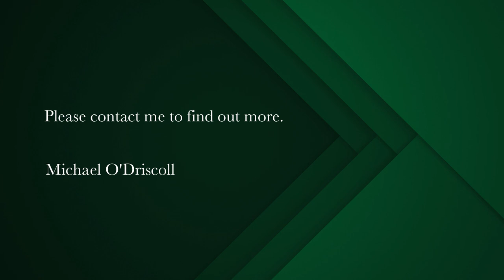4 bedroom commercial property for sale in Muizenberg | Pam Golding Properties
Business / Residential opportunity on Main Road Muizenberg
A rare chance to own a standout property in the heart of Muizenberg. A property with tremendous potential while, offering passive income from the eight garages alone.

The 822sqm has access from both Main Road and Rhodesia Road with dual zoning of GB5 and GR4.

Live upstairs and run your business downstairs or from the 25 sqm side annex.
Development potential or, subdivide / sectional title. The possibilities are endless.
Presently run as youth accommodation.

This grand double story is a landmark in Main Road Muizenberg.

As a residence this would be a four-bedroom, three-bathroom home with two reception rooms downstairs, dining room, kitchen, pantry, and bathrooms. In front of the upstairs bedrooms is a large, enclosed balcony with stunning views of the mountains.

As a business you could enjoy this space as a professional or a retail venture, or both.  Architects, Doctors, Lawyers, or a backpacker.
Besides the garages there are five off street parking bays at the front and additional parking on the Rhodesia entrance to the property.

The property is situated close to public transport, Junior school, library and a number of popular restaurants.

Muizenberg beach and Surfers Corner is a short four-minute walk away.
Muizenberg has shown huge growth in the last few years. The ongoing improvement of the colorful beach huts as well as the development of the surfers’ corner beachfront will only enhance the appeal.

View by appointment